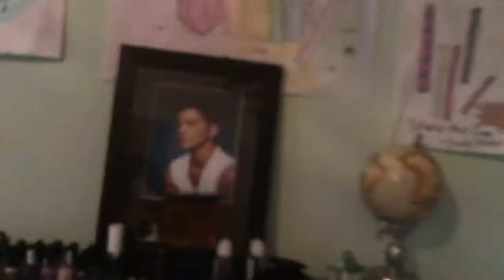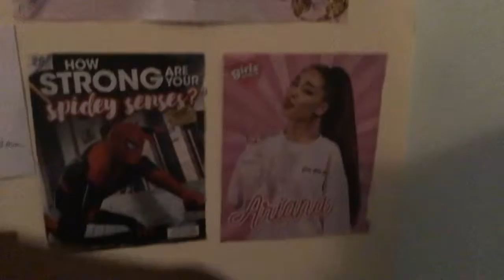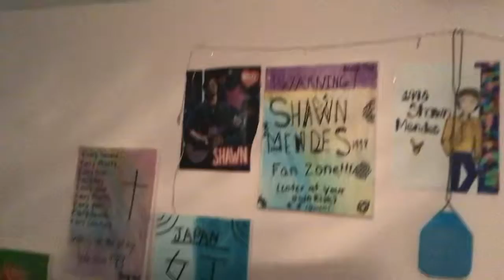My Room Tour! (Sicily Elizabeth Bell Brown)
This is my 2019 room tour! You could go check out Jay and Sis!